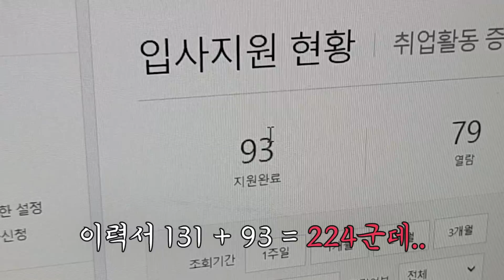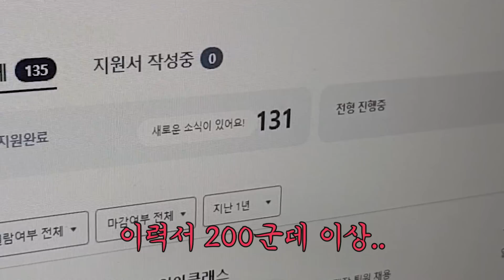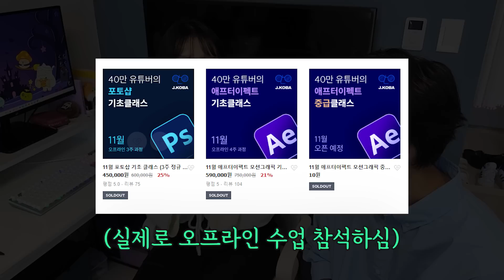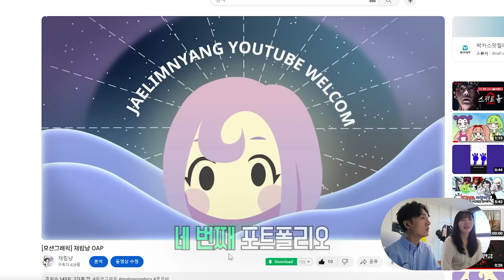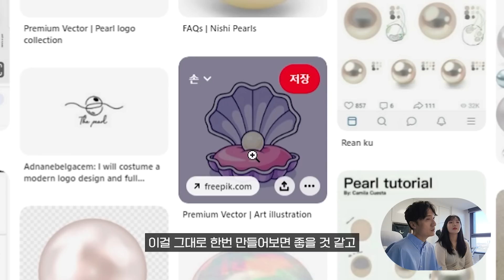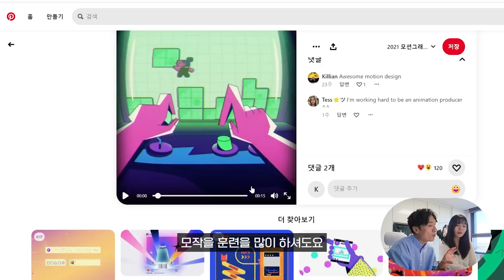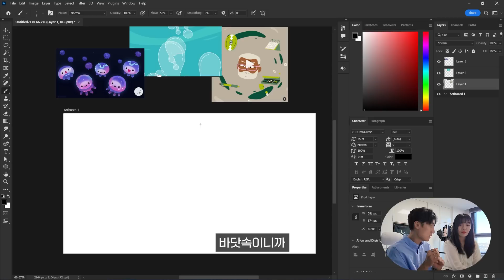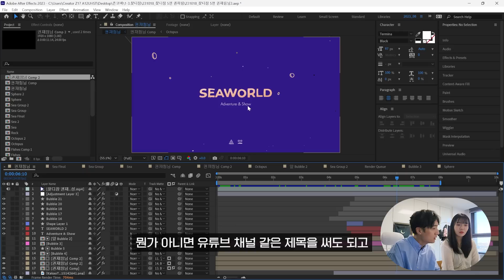224군데 서류 넣어도 탈락하는 진짜 이유 // 디참러 #48 // MSI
- Laptop : MSI Creator Z17 A12UHST-i9

00:00 인트로
00:42 신청자 등장!
01:10 신청자 사연 소개
03:55 포트폴리오 감상🍟
05:23 참견 스타트!
07:31 📍 참견 포인트 1. 명확한 목표 설정
06:36 📍 참견 포인트 2. 모작은 최대한 많이
08:55 📍 참견 포인트 3. 대중적인 작업물 만들기
10:37  ✨Chapter 1. 목적에 맞는 주제 찾기
10:49  ✨Chapter 2. 다양한 레퍼런스 참고
11:34  ✨Chapter 3. 스케치 하기
11:52  ✨Chapter 4. 레퍼런스 믹스
12:58  ✨Chapter 5. 중앙 집중형 디자인하기
13:36  ✨Chapter 6. 최소한의 색상만 사용
14:02 참견 완성된 작품 공개
14:13 신청자 소감 & 아웃트로